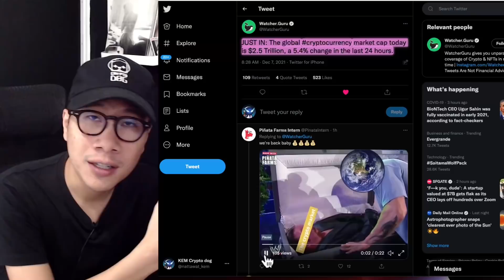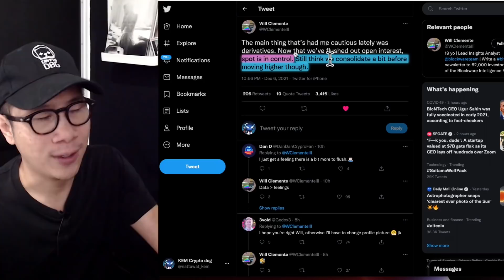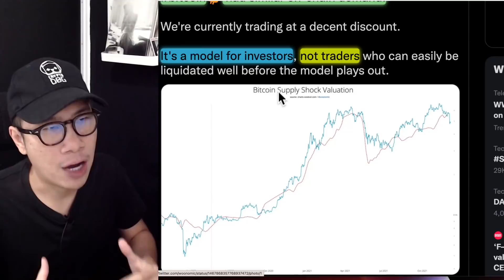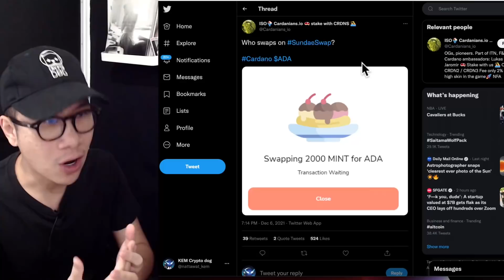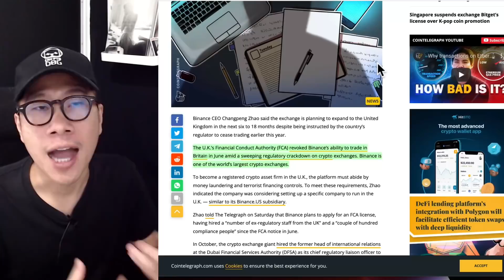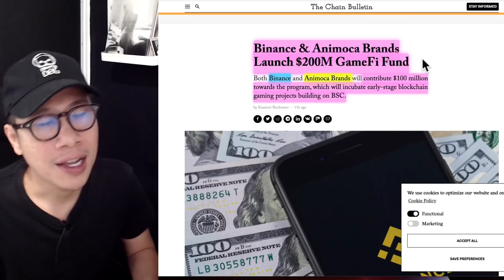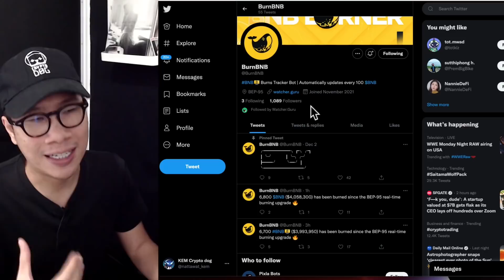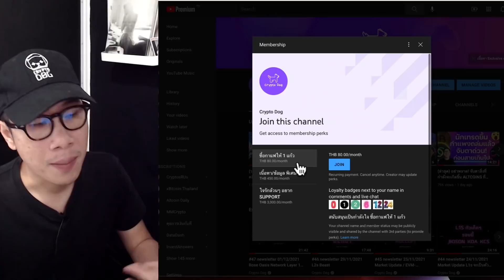แฟน Cardano ADA เฮลั่น อาจส่งผลดีต่อราคา / รายใหญ่ซุ่มเงียบ เก็บ SHIBA เพิ่มกว่า 30 ล้านบาท